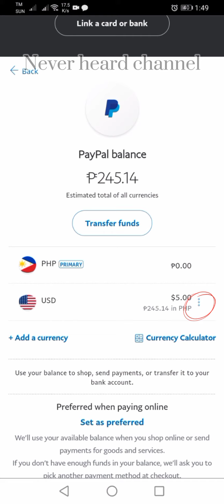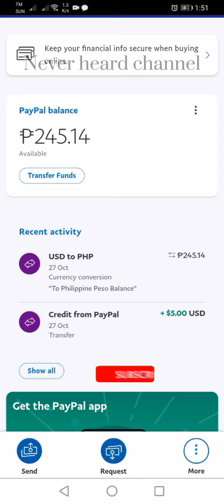How to convert paypal money usd to php peso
Log in paypal on chrome to convert not on paypal aps.